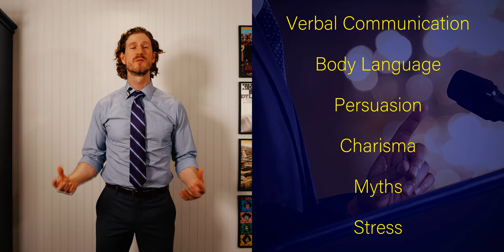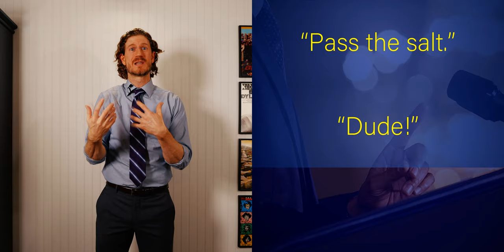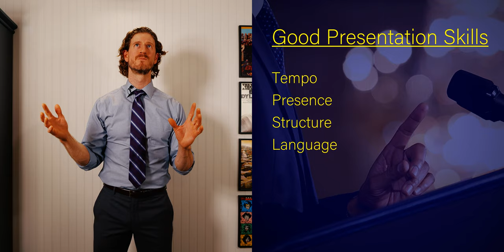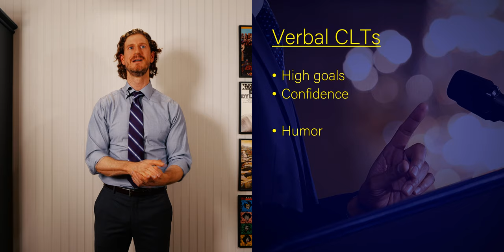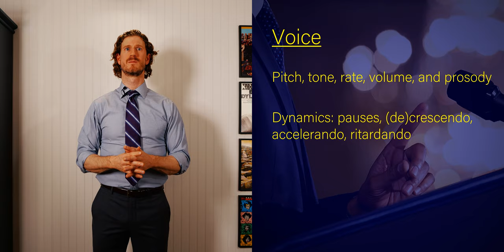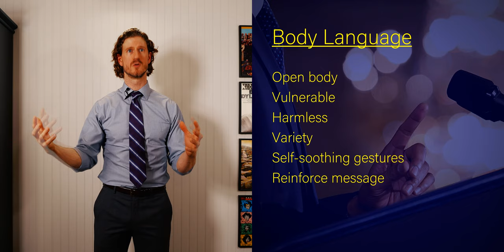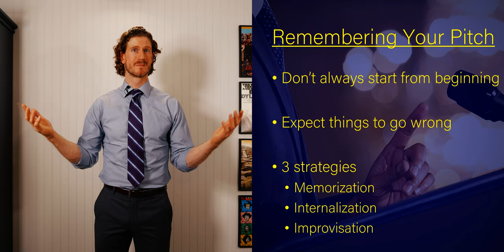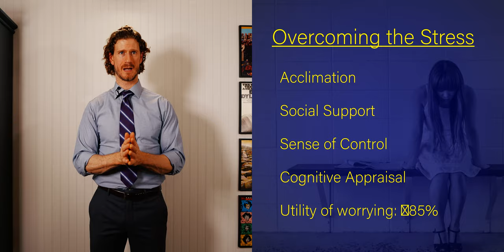Principles of Communication: The Art of Public Speaking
In this video, Rob Austin McKee, Ph.D. illuminates the fundamentals of effective public speaking. The key takeaways include how to harness charisma, employ persuasive tactics, hone body language, and manage stress during public speaking events. Although this talk is especially intended for entrepreneurs seeking to improve their pitch deliveries, the information provided would prove valuable to anyone seeking to improve their overall communication skills.